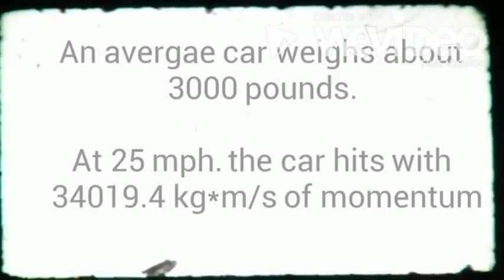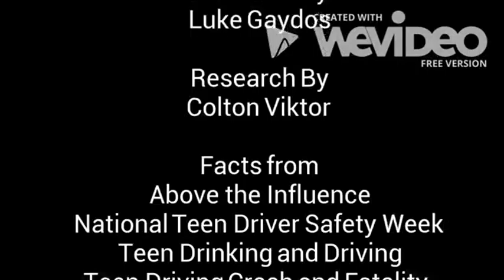PSA Drunk Driving P4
A PSA warning teens about drunk driving. School project by Luke G., Trey K., and Colton V. Citations are in the credits. Full citations at docs.google/document/d/1fBYfuTU3mNvhJslxCf68YI9k_shHiemVCbTssIDHu8/edit